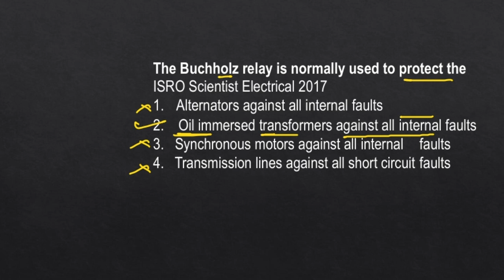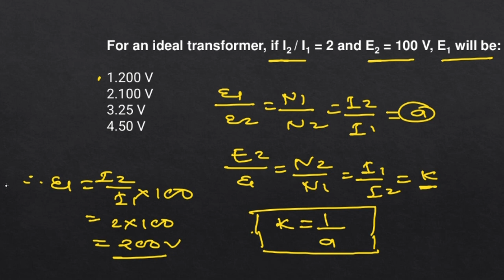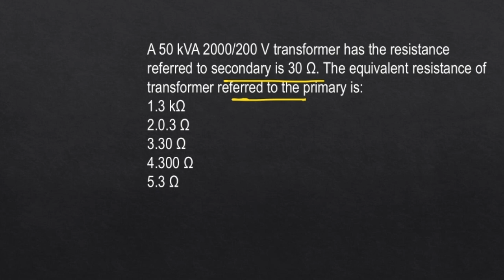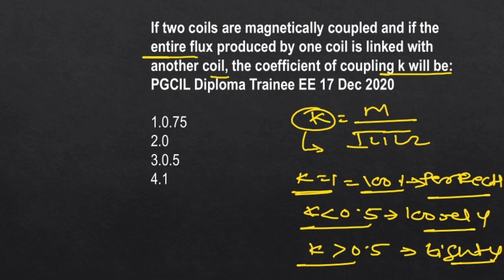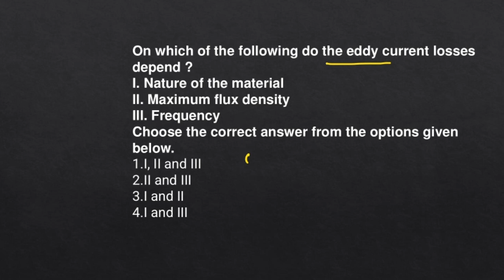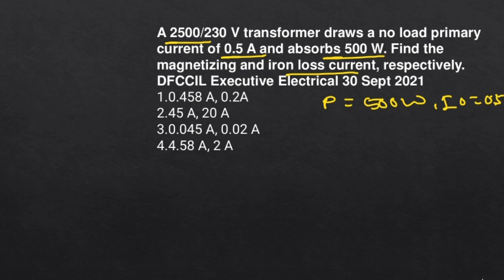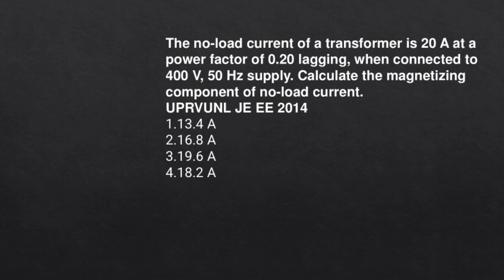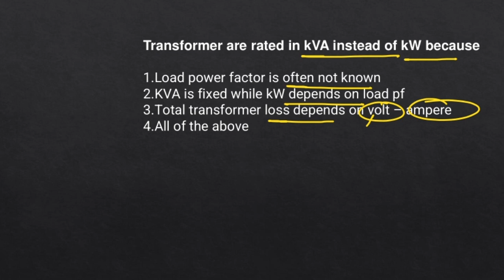Transformer MCQ Session Part 2 | AE JE Electrical | PCMC | Mahadiscom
in this session, i have discussed important mcq about Transformer.